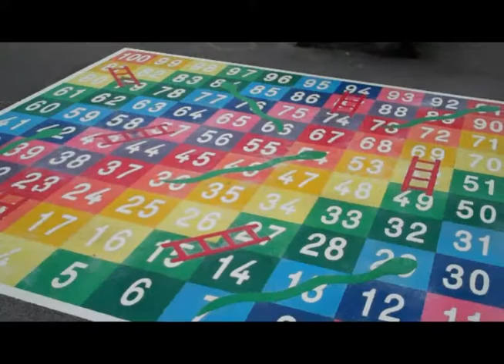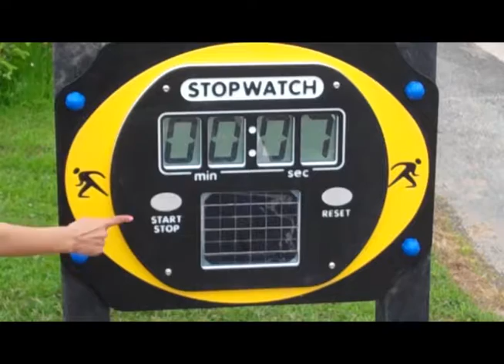Newsround 23 06 16